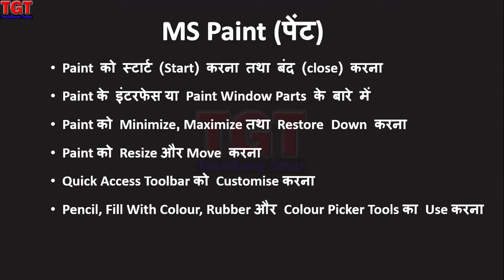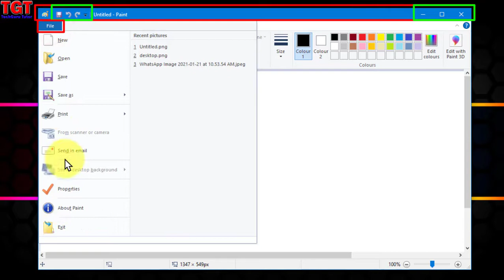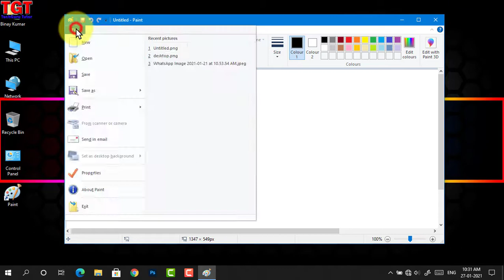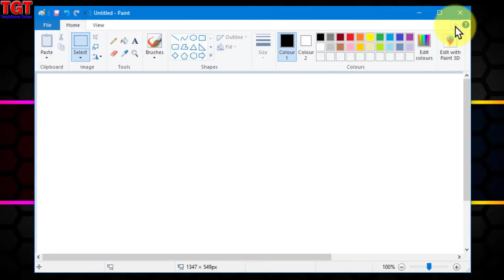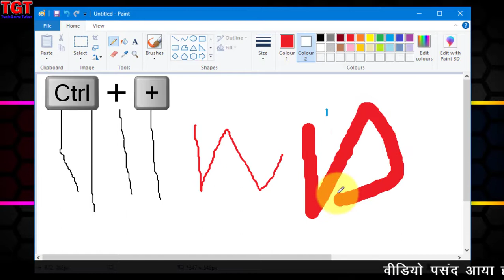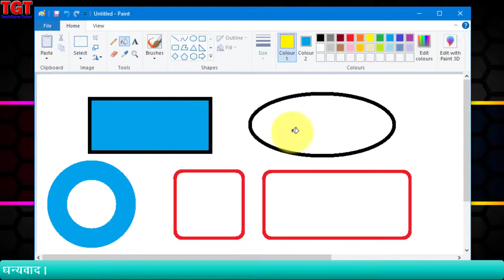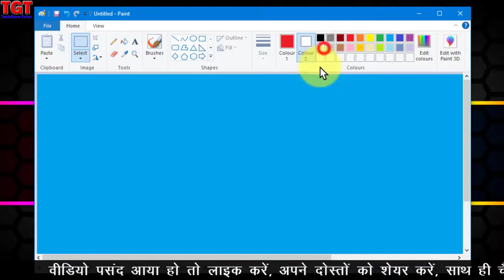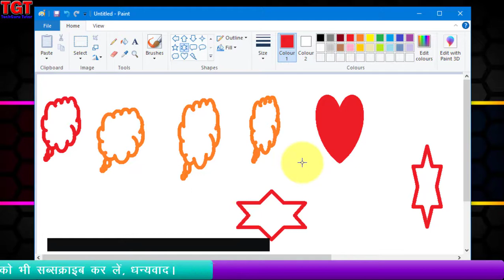How to Use MS Paint in Computer - कंप्यूटर में पेंट कैसे चलाये? | Hindi | हिन्दी में | Part - 1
Timestamp :
00:00 Introduction
00:13 In This Video
00:35 What is MsPaint
01:06 Start MsPaint
02:44 MsPaint Interface
05:54 Control Buttons | Minimize, Maximum, Restore Up or Down & Close
06:06 Resize or Move Window
06:46 Customise Quick Access Toolbar
08:00 Minimize or Maximum Ribbon
08:25 Use of Pencil Tool
09:34 Use of Eraser Tool
10:53 Clear Drawing Area
10:19 Use Shapes | Resize or Move | Shapes Size
13:47 Use of Fill with Colour Tool
14:58 Use of Colour Picker Tool
16:53 Create Lines, Curve or Polygon and more
19:02 Outro

इस वीडियो में आप MS Paint (पेंट) में सीखने वाले हो
#1. Paint  को स्टार्ट (Start) करना तथा बंद (close) करना
#2. Paint के इंटरफेस या Paint Window Parts के बारे में
#3. Paint को Minimize, Maximize तथा Restore Down करना
#4. Paint को Resize और Move करना
#5. Quick Access Toolbar को Customise करना
#6. Pencil, Fill With Colour, Rubber और Colour Picker Tools का Use करना
#7. Shapes का Use करना

MS Paint :
Microsoft Paint को MS Paint या पेंट  भी  कहते हैं यह एक Simple Drawing tool है इसके द्वारा हम Basic Design, Panting और Logo बना सकते हैं और उसे पिक्चर फॉर्मेट में सेव कर सकते हैं, MS Paint विंडोज Accessories का एक हिस्सा है, और इसे Basic Computer Course में शामिल किया जाता है क्योंकि MS Paint मैं अधिकतर काम माउस का होता है और इससे हमें माउस की प्रैक्टिस हो जाती है। जिससे कि हमें माउस चलाना अच्छे से आ जाए

My Gears
Mic Boya M1
USB Mic

NOTE : All content used is copyright to Tech Guru Tutor,

|| Thanks For Being Here On My Channel ||